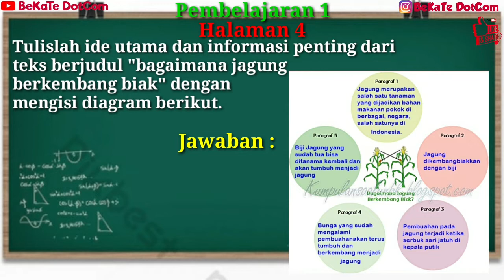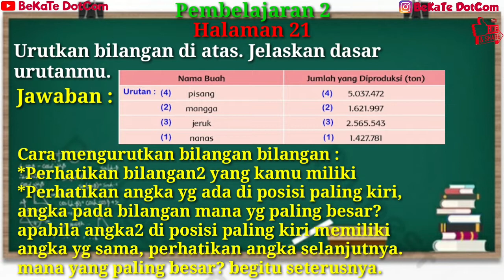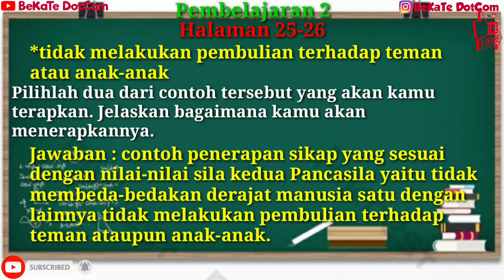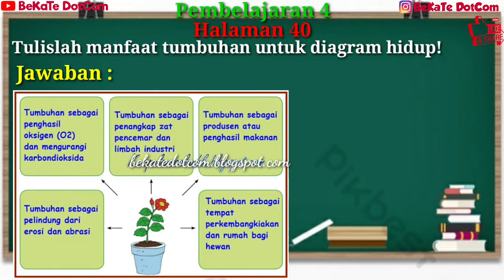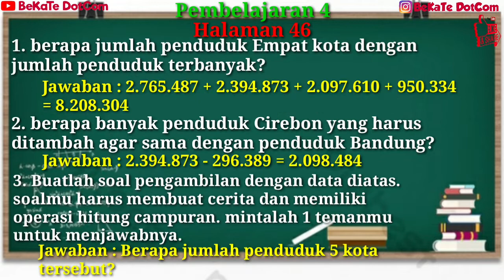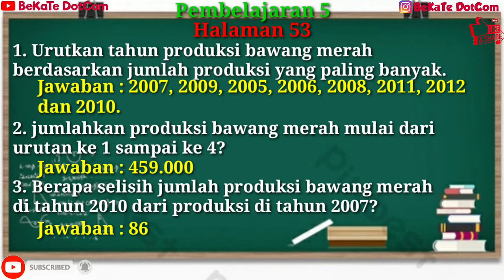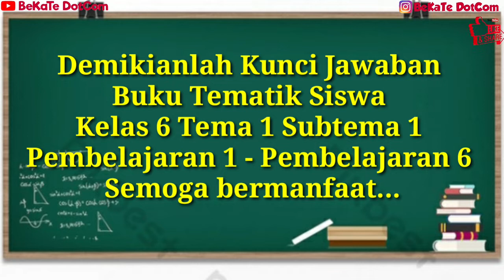Kunci Jawaban Tematik Kelas 6 Tema 1 Subtema 1 Pembelajaran 1 - 6 Kurikulum 2013 Revisi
Hallo adik-adik, kali ini kakak akan membagikan kunci jawaban Tematik Kelas 6 Tema 1 Subtema 1 Ciri-ciri Makhluk hidup Pembelajaran 1 s/d 6 halaman 2 s/d 61.